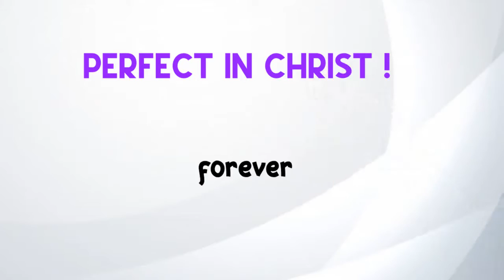Did you know? 002 TVGrace